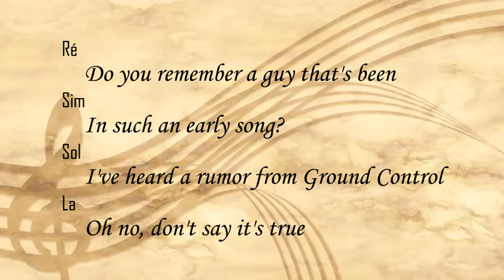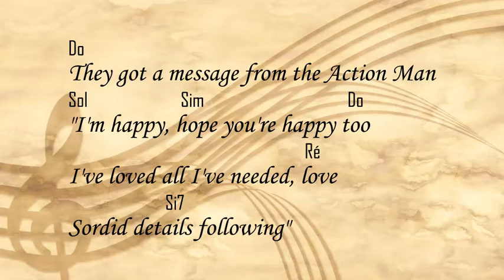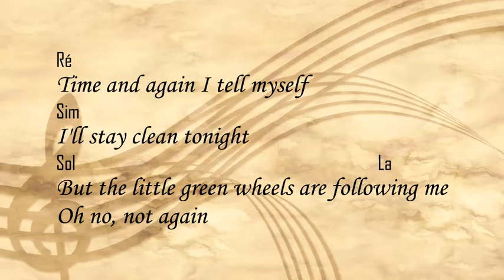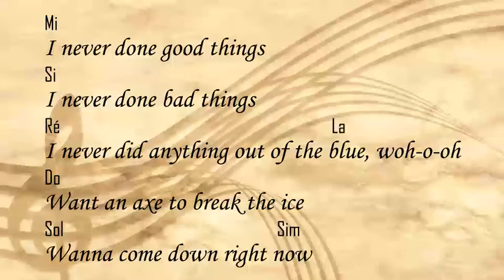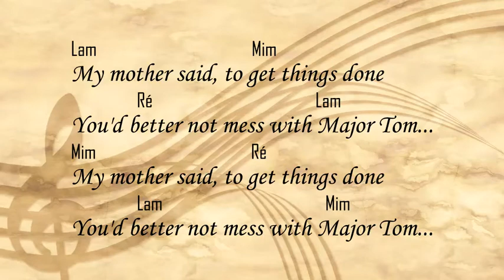Apprendre à jouer "Ashes to ashes" avec Cric Crac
Guitare :
Clavier :